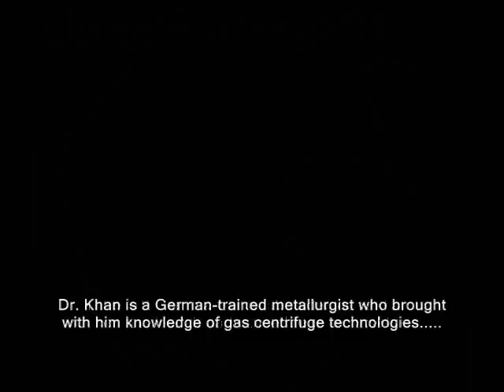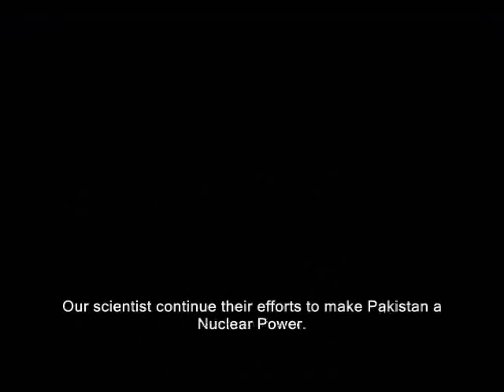PAKISTAN Nuclear Program Initiative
This is the answer to india and other enemies by Pakistan. india thinks he can eat Pakistan but he is wrong, india cannot occupied a single inch of Pakistan. Pakistan Will not make Greater India [ Akhand Bharat ] dream comes true..